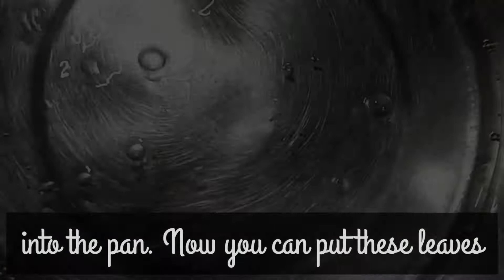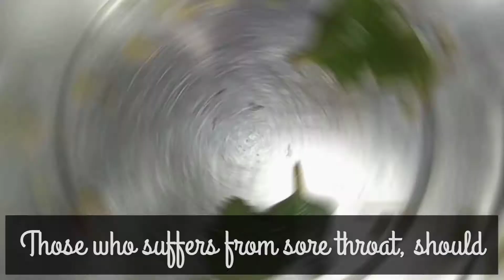This is enough to change the soar throat and hoarseness ||CORONA DRINK || Home remedy|Ayurvedic Tips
Hii friends

This video is for cough, cold, hoarseness and soar throat infection. A natural home remedy.